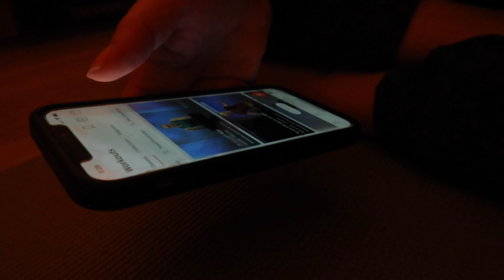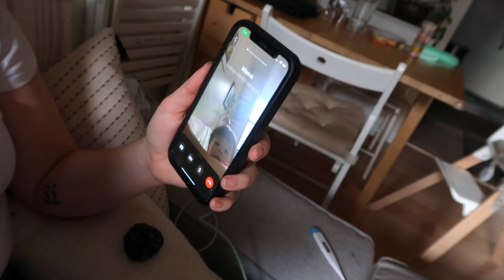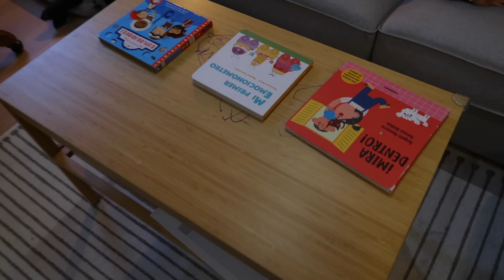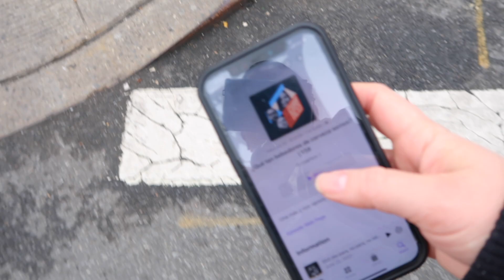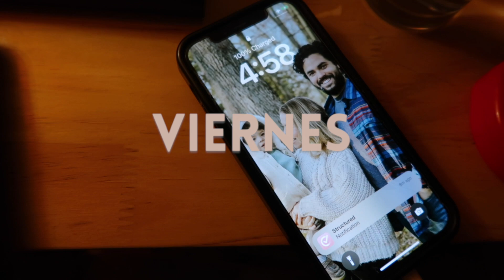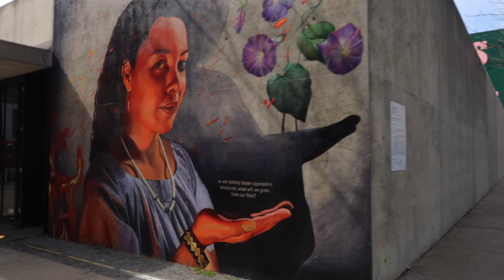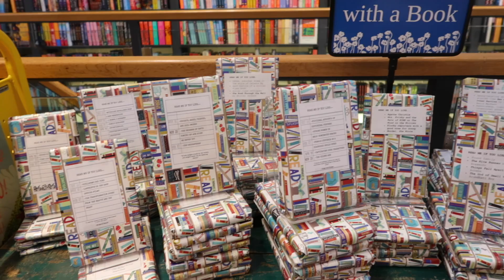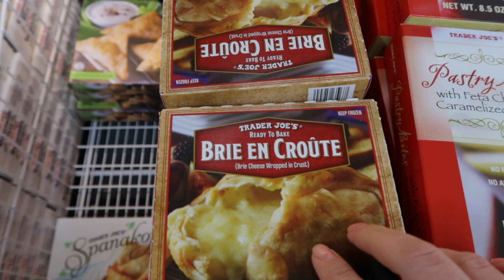3 DIAS CONMIGO en NUEVA YORK| Vuelta a la rutina, limpieza de casa, y cómo controlo la ansiedad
Un video super largo volviendo a nuestra rutina en nueva york.
3 dias reajustándonos, ordenando y limpiado toda la casa, cuidando de mi hijo, y saliendo un poco de nuevo por Brooklyn. Espero que os guste!!

Links s mis recomendaciones de casa y juguetes de Tomás

Conócemos un poco mejor: Galerías de arte en Nueva York HOUSE TOUR DE MI APARTAMENTO EN Nueva York

¿Cuánto cuesta vivir en Nueva York?

 ¿COMO ES VIVIR EN NUEVA YORK?